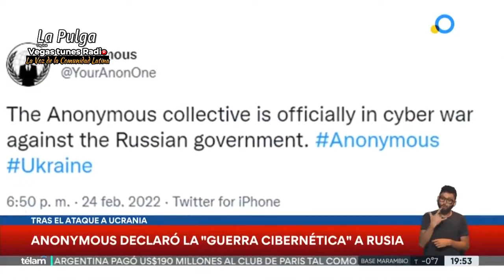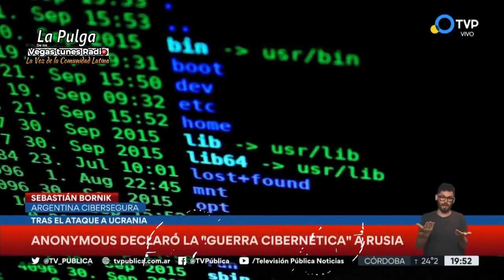Vegas Tunes News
Anonymous declaró la "guerra cibernética" a Rusia jakeando las señales de TV  y transmitiendo el himno de ucrania.